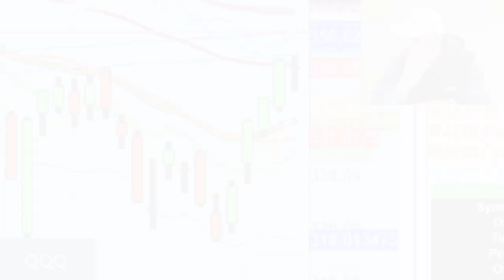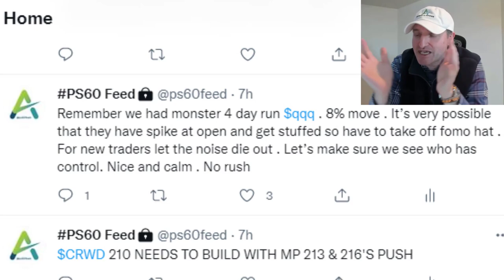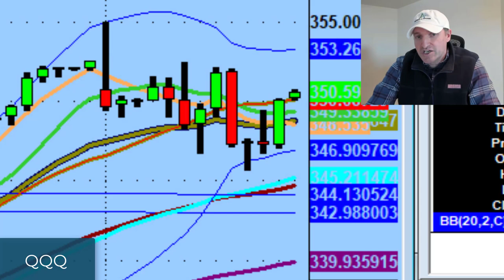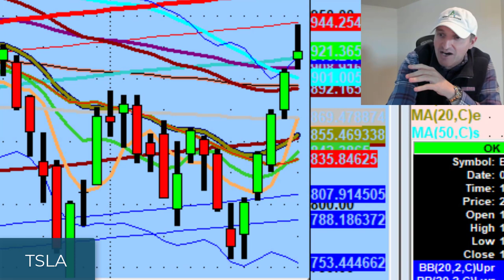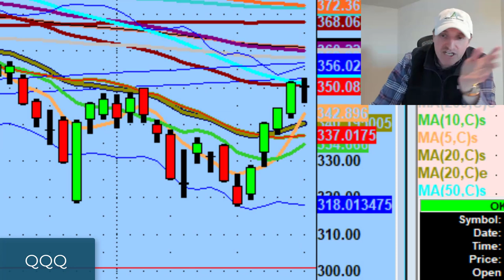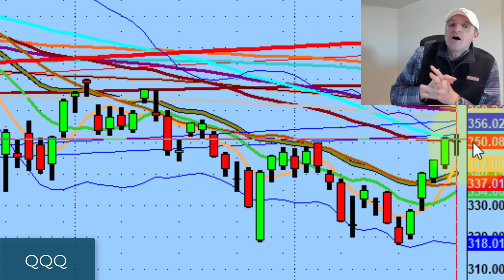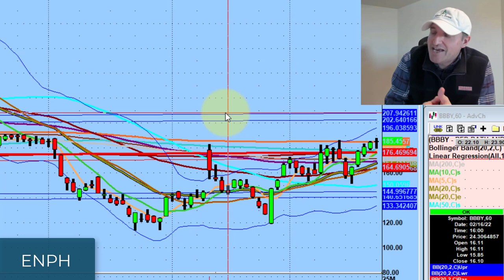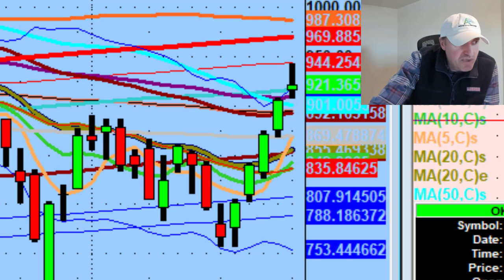These Signs Are Super Bullish | Stock Market Technical Analysis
The key word right now is patience. We need to let stocks breathe.

Tonight we discuss bullish signs in the market, the importance of rest days, and why I'm looking at energy names like Enphase Energy (ENPH), Fluor (FLR) and Occidental Petroleum (OXY).

💚 COMMUNITY SUPPORT 💚